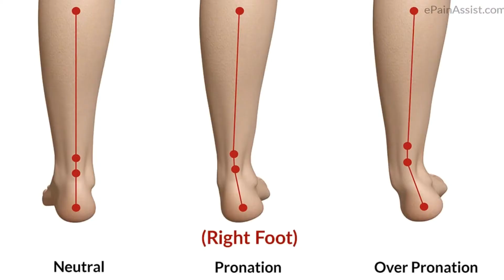Pratimai čiurnos pronacijai mažinti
Padidėjusi čiurnos pronacija - tai čiurnos per didelis krypimas į vidų, kuris gali išsivystyti plokštėjant/suplokštėjus pėdos skliautams, dėl raumenų disbalanso, išlaisvėjusių čiurnos raiščių.

Labai svarbu laiku pastebėti ir pradėti koreguoti šią būklę, nes pakitus čiurnos sąnario ašiai, pakinta tiek kelio, tiek klubo ašis, padidėja traumatizmo rizika, gali toliau formuotis raumeninis disbalansas, ydinga laikysena.

Kaip koreguoti?
Rekomenduojame kombinuoti tiek pasyvias, tiek aktyvias priemones:
1. Ortopediniai vidpadžiai
2. Specialūs pratimai, stiprinantys nusilpusius raumenis (vaizdo įraše trumpa mankšta, kaip tą padaryti)